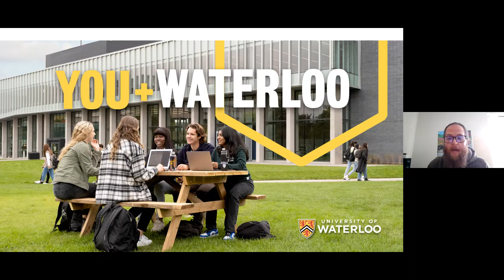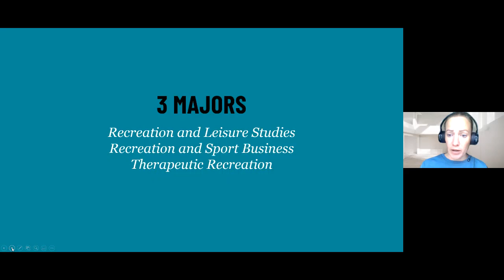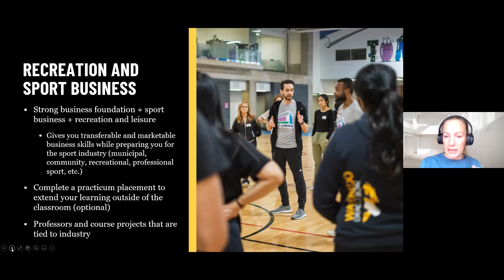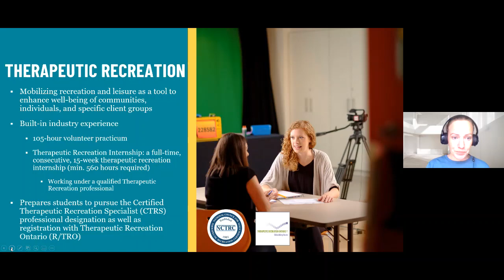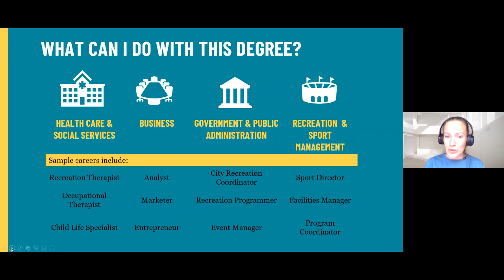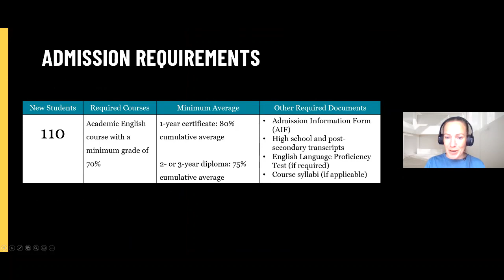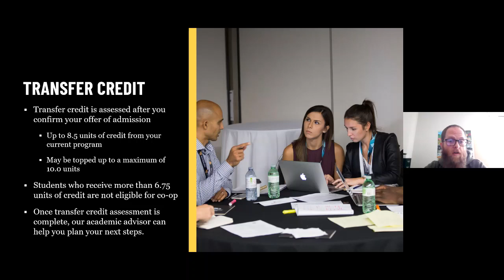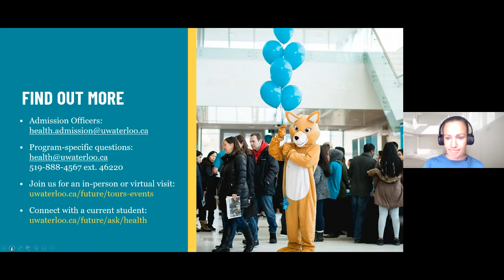Transfer to Recreation and Leisure Studies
Join representatives from Admissions and the Department of Recreation and Leisure Studies to learn more about pathway options to Waterloo. Learn about our approach to teaching and learning, our three recreation majors, admissions, and transfer credits. Current Rec students will share their transfer experiences.

00:00 – Introduction
3:08 – About Waterloo
7:49 – Programs
12:40 – Co-op
14:02 – Experiential Education Certificate (EDGE)
14:45 – Support services
17:42 – Admission requirements and transfer credits
23:52 – How to apply
25:42 – Residence
26:27 – Transition and support
27:19 – Contact us or come for a visit
29:05 – Student panel
42:40 – Q&A
56:22 – Wrap-up